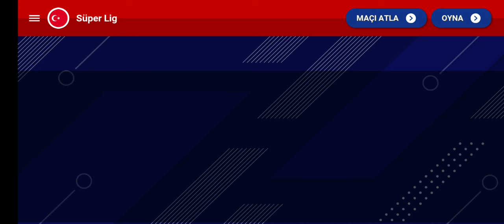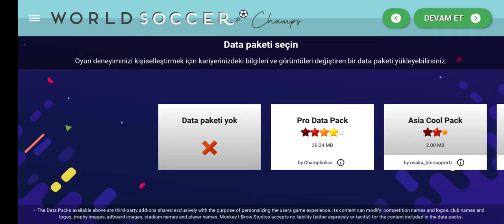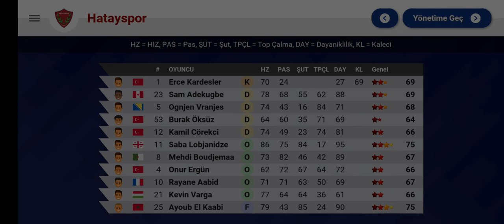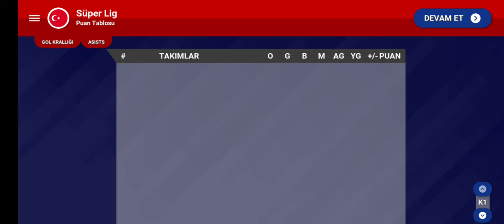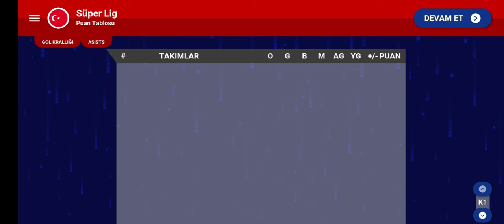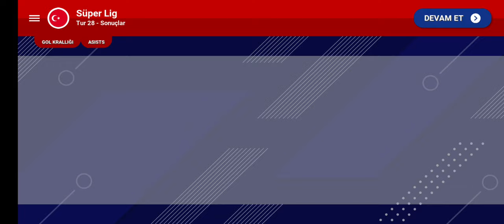Süper Ligde Liderlik İçin Büyük Mücadele 'Bir Biz Bir O' World Soccer Champs #138